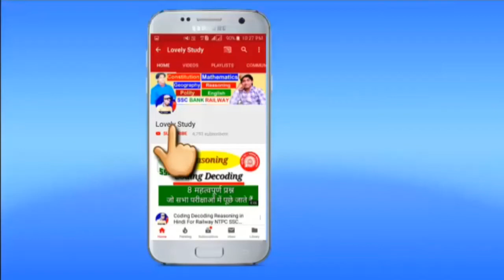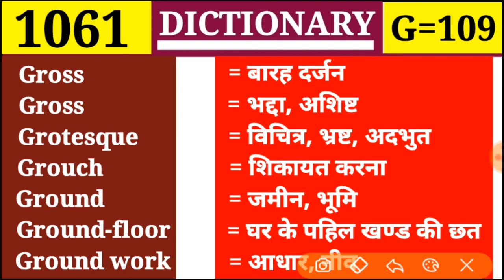Ground जमीन |Class 1061 |G Part 109| Dictionary Vocabulary- Ground-floor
.G=11 से G=42) 👉 G का प्लेलिस्ट चेक करें